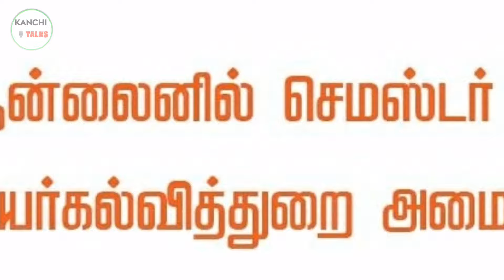Online Exam 2022 fun Troll video || Gov. announced Online exam Students Alaparai whatsapp status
Welcome to our Kanchitalks

Online Exam 2022 fun Troll video || Gov. announced Online exam Students Alaparai whatsapp status by Kanchitalks.

KANCHITALKS SOCIAL MEDIA